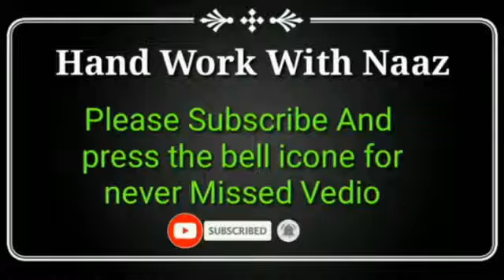sitara wala pardehal getparda banaye